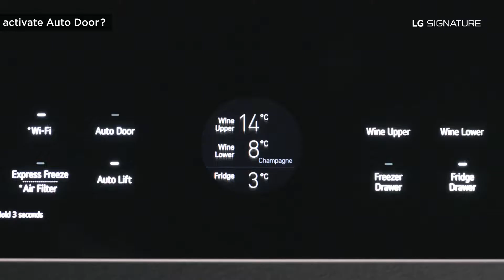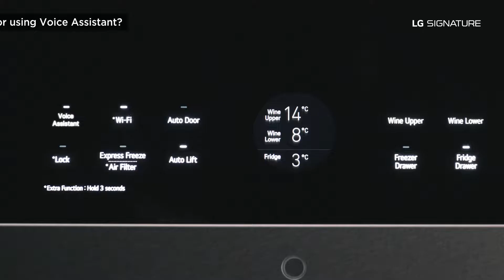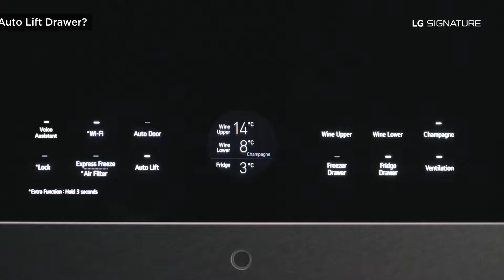[LG Signature Wine Cellars] Using the Auto Door & Auto Lift Drawer Feature